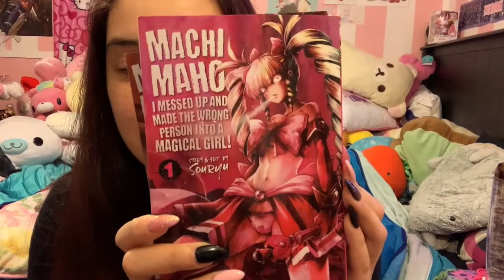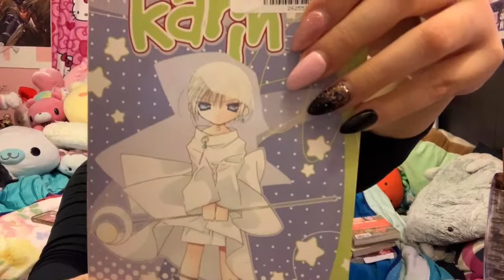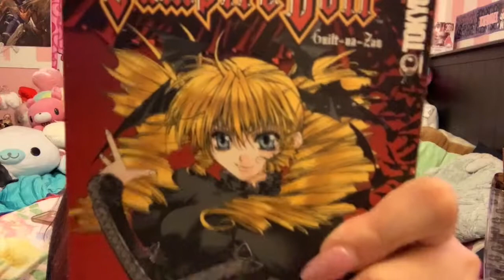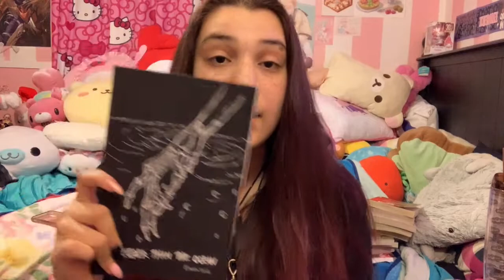💖Manga Haul December 2019💖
Here is a long awaited manga haul! Enjoy!

resin shop ♡ @softgoddesscraft